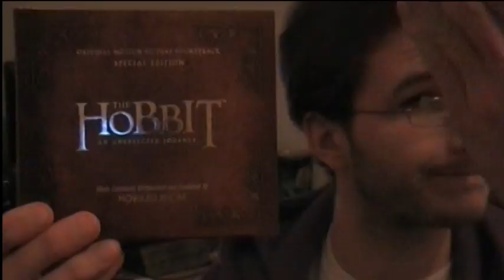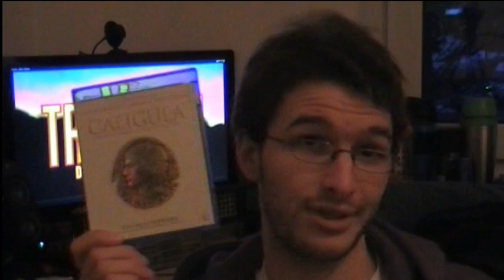Hobbits, Kaiser, Vampire und die Sopranos - Random Shit 1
Hallo Welt,

hier die erste Folge von RANDOM SHIT, in dem ich euch zufällig gefilmtes, neues und altes, schlechtes und gutes, informelles und sinnfreies präsentiere und hoffe, es gefällt euch!

Heute:
Der Hobbit - Eine Unerwartete Reise - Extended Soundtrack von Howard Shore
Caligula - Der Skandalfilm
Robert Rodriguez Collectors Edition
Die Sopranos - Complete Series Box